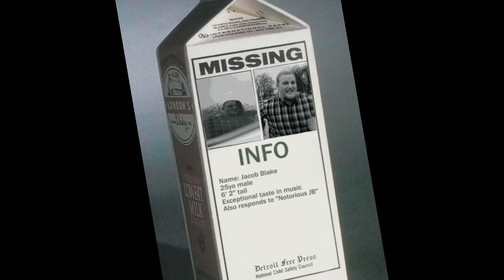Get Out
Bangers only in my car

HaveFun! Merch

or on Tick Tok --- BloatedMax